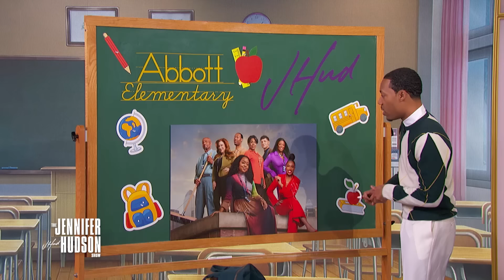Tyler James Williams, Dorian Missick: Tuesday, April 9, 2024 | The Jennifer Hudson Show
Tyler James Williams promotes “Abbott Elementary.” Dorian Missick stops by to talk about his new film, “Shirley,” a biopic about trailblazing politician Shirley Chisholm.